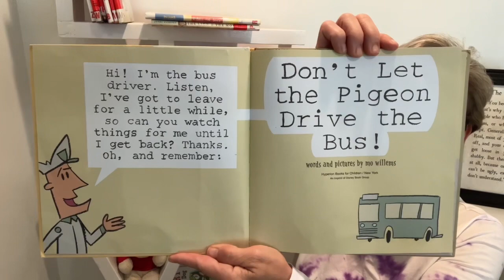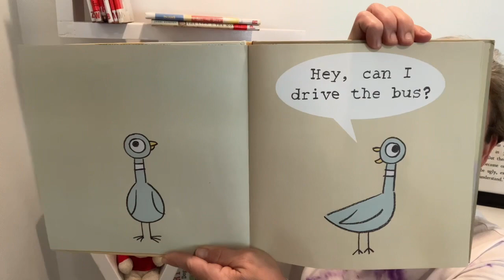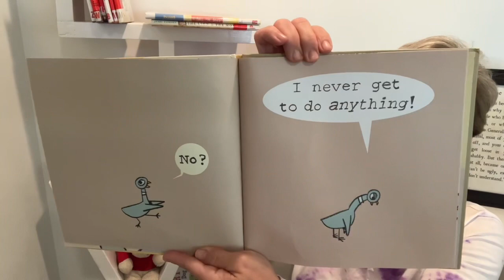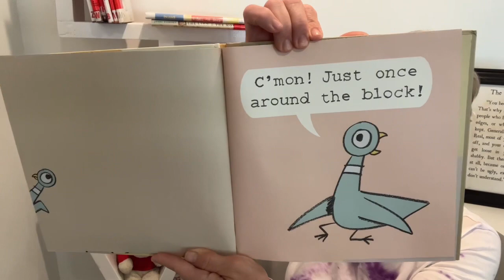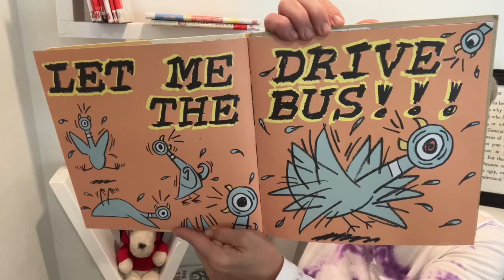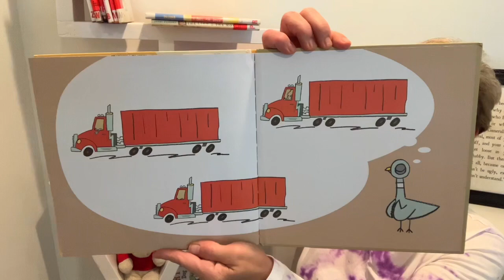Don’t Let The Pigeon Drive The Bus By Mo Willems-Story Time-Read-Aloud with Lou Lou The Library Lady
Join Lou Lou the Library Lady for a story time adventure! Don’t Let The Pigeon Drive The Bus By Mo Willems

This book was found at my local library, but if you would like to buy it for your home library click this link. Box set 4 books

100% of these earnings are used to purchase books to be donated to children’s charities.